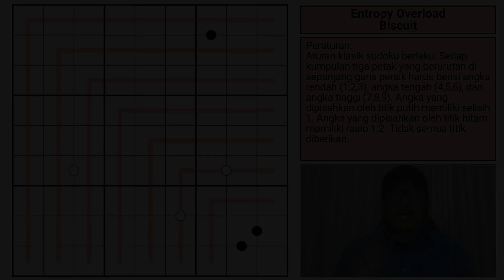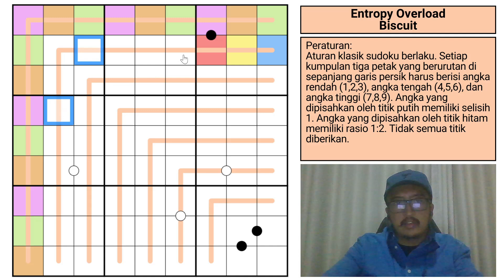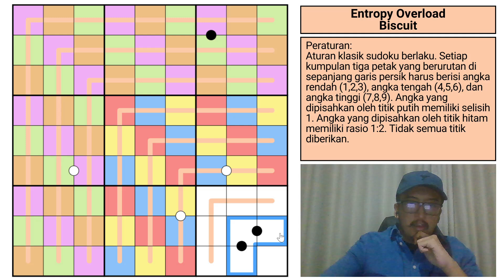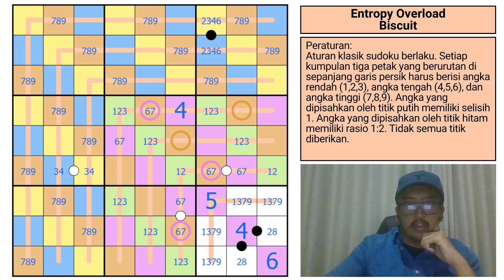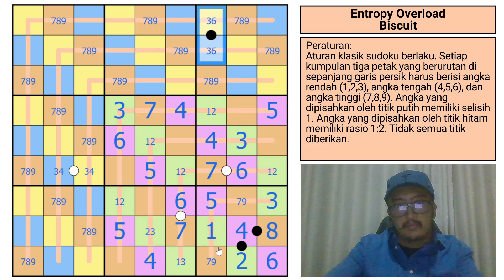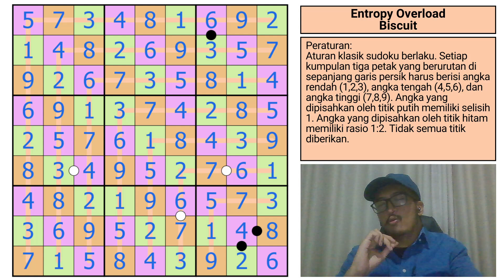SUDOKU PENUH STRATA ENTROPY?!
🧩Puzzle Details
-Peraturan (English rules in the link):
Setiap kumpulan tiga petak yang berurutan di sepanjang garis persik harus berisi angka rendah (1,2,3), angka tengah (4,5,6), dan angka tinggi (7,8,9). Angka yang dipisahkan oleh titik putih memiliki selisih 1. Angka yang dipisahkan oleh titik hitam memiliki rasio 1:2. Tidak semua titik diberikan.

⭐️Setter Content
-Biscuit LMD Puzzles:

🚨Credits
-Thumbnail Photo:
freepik on freepik

⏰Chapters
00:00 - Intro
00:37 - Rules
01:50 - Entropy Overload (Biscuit)